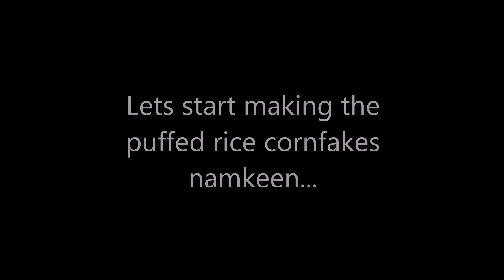मात्र 5 मिनट में बनाये कॉर्नफ़्लेक्स नमकीन मुरमुरा चिवड़ा-Murmura Cornflakes Mixture-Cornflakes Chivda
कॉर्नफ़्लेक्स नमकीन/Mixture (Simple Easy)-Cornflakes Namkeen-How to make corn flakes namkeen | Cornflakes chivda recipe | मक्के का चिवड़ा | Cornflakes mixture | Cornflakes namkeen